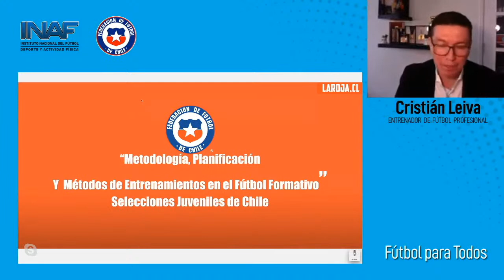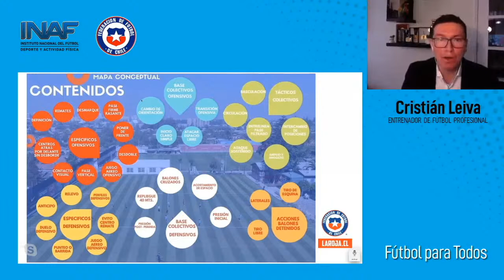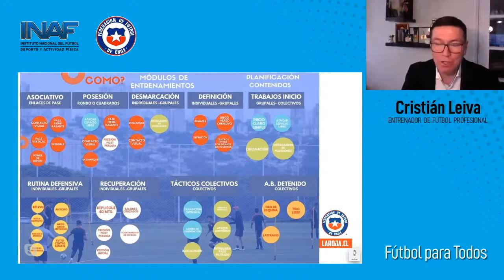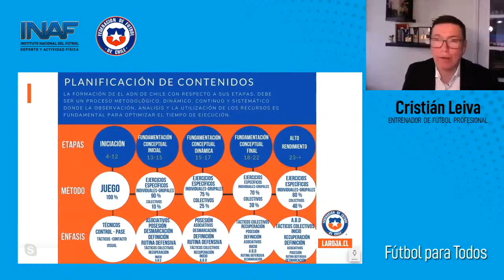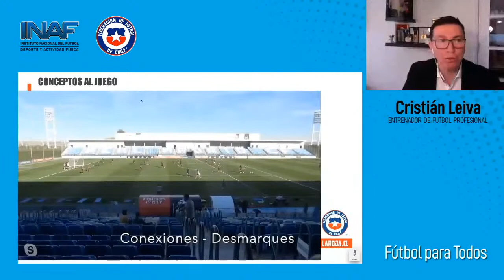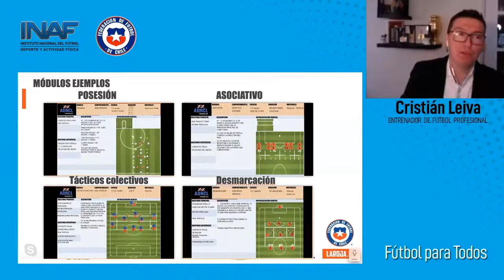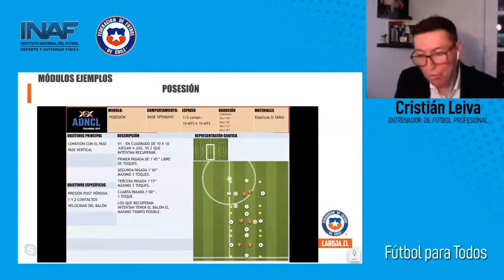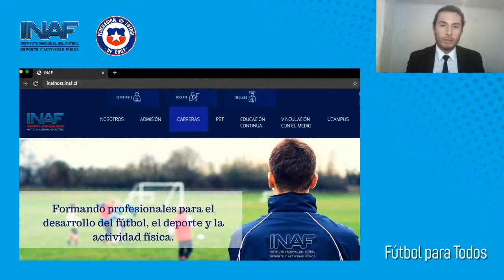"FÚTBOL PARA TODOS" Invitado: Cristian Leiva.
·Tema:
"Metodología, planificación y métodos de entrenamiento en el fútbol formativo".